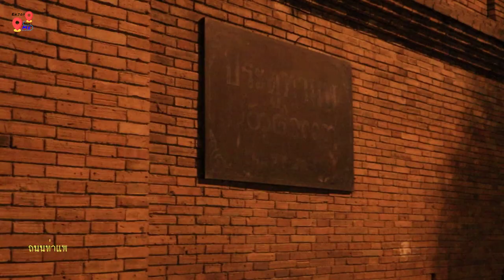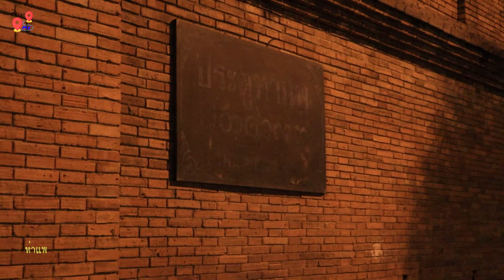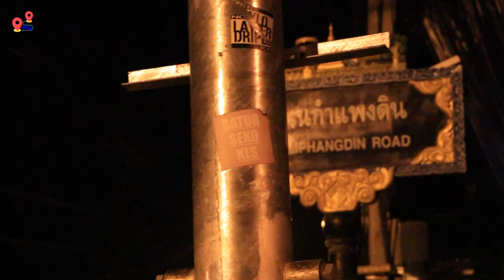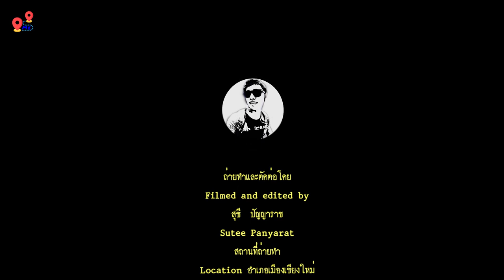โควิดเชียงใหม่วันนี้/เชียงใหม่เงียบเหงา/ไร้นักท่องเที่ยว/ ไปขับรถดูเมืองเชียงใหม่กัน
Enjoytipsme พาคุณผู็ชม ไปขับรถดูเมืองเชียงใหม่กัน ในช่วงสถานการณ์การแพร่ระบาดของ covid 19
จากสถานะการณ์ โควิดเชียงใหม่วันนนี้ จะมีผู้ติดเชื้อเพิ่มมากขึ้น ไทม์ไลน์โควิด ผู้ติดเชื้อ เดินทางไปทั่ว ทำให้กลายเป็น พื้นที่เสี่ยง ทำให้บรรยากาศรอบตัวเมืองเชียงใหม่เปลี่ยนไป จากเมืองที่ไม่เคยหลับไหล วันนี้บรรยากาศทั่วเมือง เชียงใหม่เงียบเหงา ไร้นักท่องเที่ยว ทั่่วทั้ง เทศบาลนครเชียงใหม่ และ เชียงใหม่ติดโควิด ไม่มีแนวโน้มว่าจะลดลง
ผู้คนไม่ค่อยออกจากบ้าน ดูข่าวโควิด อัพเดทโควิด การแพร่ระบาดของไวรัสโควิด มากอาจเพราะกลัวไทม์ไลน์ผู้ติดเชื้อโควิดเชียงใหม่ และถึงแม้ว่า สถานการณ์โควิด เชียงใหม่จะเป็น พื้นที่สีแดงเข้ม แต่ก็ยังคงความสวยงามของสถานที่ต่างๆไว้เช่นเดิม เมืองเชียงใหม่ในวันที่ถ่ายยังไม่ล็อคดาวน์ แต่ พิษโควิด ตกงาน ของคนทำงานก็ต่างหยุดชะงัก ไทม์ไลน์โควิดเชียใหม่ ก็มีอยู่ตลอด
โควิดวันนี้ โดยถนนรอบคูเมืองเชียงใหม่อาจดูโล่งๆไปบาง แต่ก็ไม่บ่อยนักที่จะได้เห็นบรรยากาศแบบนี้  ถีงแม้ว่า การติดเชื้อ โควิดเชียงใหม่ล่าสุด ยังไม่มีแนวโน้มว่าจะลดลงแต่อย่างใด อาจเพราะผู้คนมองว่าโควิดเชียงใหม่พื้นที่เสี่ยง ผู้ป่วยโควิด ยังคงรอ วัคซีนโควิด อยู่
เมืองเชียใหม่ Chiangmai city เมืองท่องเที่ยว ที่เคยมีชาวต่างชาติมาท่อง เที่ยวเชียงใหม่ แต่ กลับไม่เห็นชาวต่างชาติเลย โควิด 19 มันทำลายธุรกิจต่างๆ จนต้งทยอยปิดกิจการกันไป

คลิปนี้ อยากให้มองถึงความเงียบสงบในเวลาที่ไม่ค่อยมีผู้คนและรถบนท้องถนน ขี่รถเที่ยวเชียงใหม่ รอบ คูเมืองเชียงใหม่ต้องถือได้ว่าเป็นภาพบรรยากาศที่ไม่เคยเกิดขึ้นเลย
อัพเดท ข่าวเชียงใหม่ได้ตามสื่อต่างๆ
0:00 Intro
0:20 ไนท์บาซาร์
1:04 ถ.ท่าแพ
1:54 ท่าแพ
2:51 พระสิงห์
3:40 ลานท่าแพ
5:41 แจ่งศรีภูมิ
6:00 ประตูช้างเผือก
6:11 แจ่งหัวลิน
6:36 ถ.ห้วยแก้ว
7:11 ถ.นิมมานเหมินท์
7:55 แยกรินคำ(maya)
8:12 ประตูช้างเผือก
8:25 แจ่งศรีภูมิ
8:34 ตลาดเมืองสมุทร
8:48 ตลาดเมืองใหม่
9:29 ถ.ลอยเคราะห์
10:48 ถ.ศรีดอนไชย
10:48 แจ่งก๊ะต๊ำ
11:02 ประตูเชียงใหม่
11:34 ประตูแสนปุง
11:42 แจ่งกู่เฮือง

●●ติดตามผ่านโซเชียลต่างๆเพิ่มเติมได้เลยเพียงแค่คลฺิ๊กด้านล่างนี้●●

Instragram : aenjoy_trips